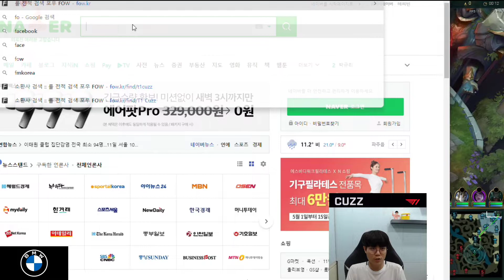T1 Cuzz picks Sett vs Trundle - Jungle Matchup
¡¡¡ Daily videos !!!
If you want more video like this video, don't forget to press the like button, comment and share .

If you enjoyed watching Cuzz , please support the streamer by following him on his social media at :

...and more in the description of  this channel
You can contact on this email for everything about chanel